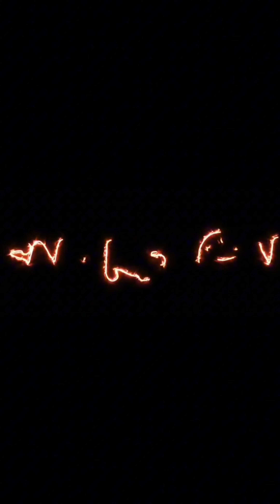Coffee Culture Festival Setup at ATC